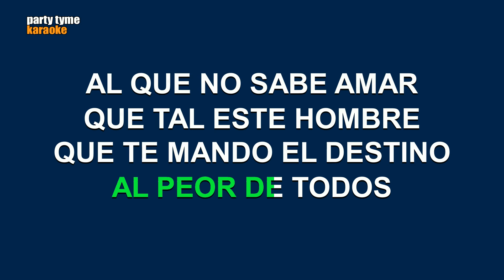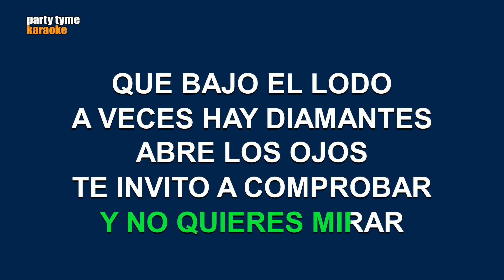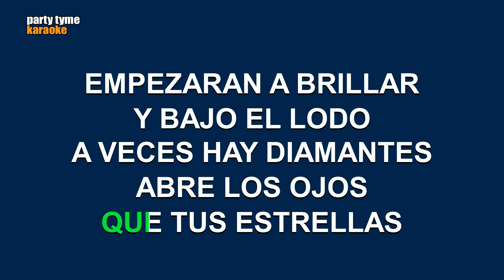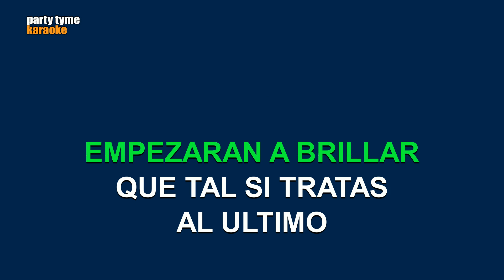Vicente Fernandez - El Ultimo En La Fila (Versión Karaoke)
Versión karaoke de 'El Ultimo En La Fila'